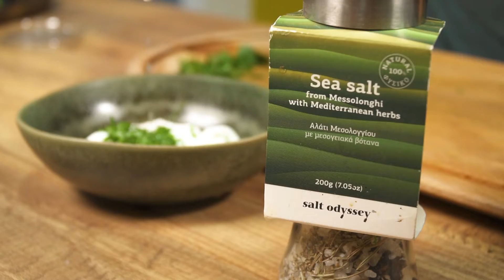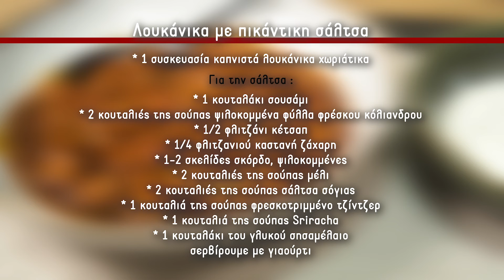Λουκάνικα με πικάντικη σάλτσα